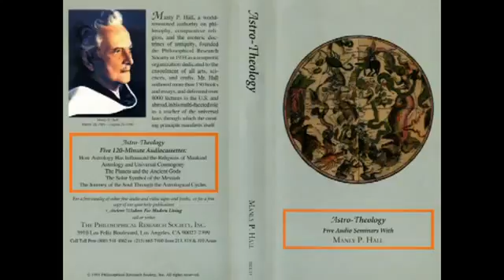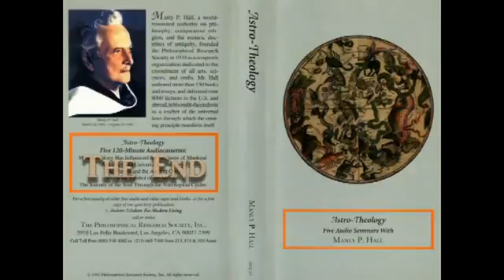PROCESSION of the EQUINOXES REAL MEANING of GREAT YEAR SECRET ZODIAC OCCULT ESOTERIC TRUTH